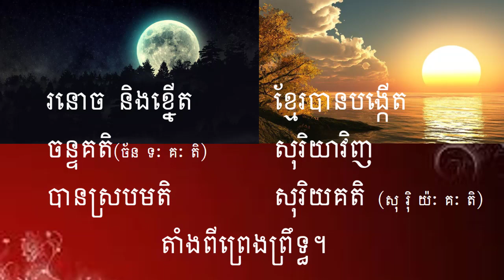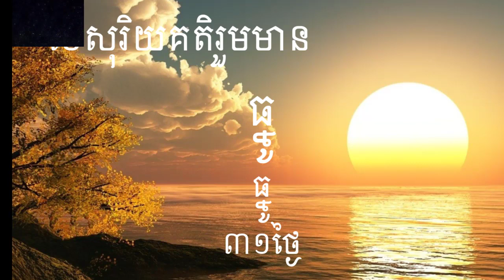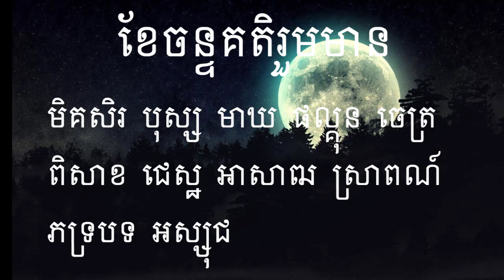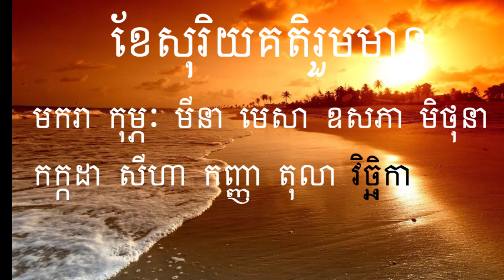ចន្ទគតិ សុរិយគតិ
អរគុណសម្រាប់ការចំណាយពេលវេលាដ៏មានតម្លៃទស្សនាវីដេអូបង្ហាញអំពី ចន្ទគតិ និងសុរិយគតិ ។
សូមអរគុណ